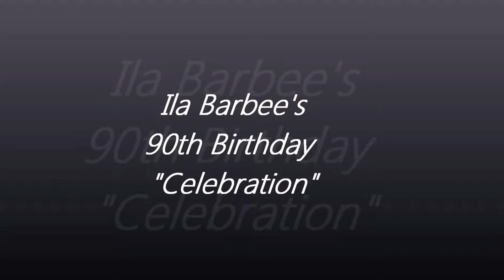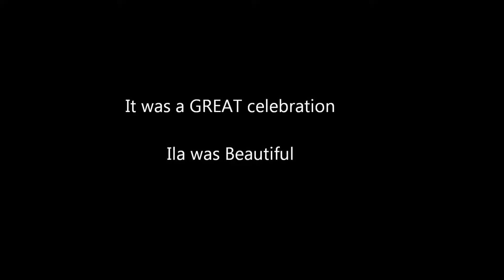Ila's 90th Birthday Celebration Dance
Keep on the Sunny Side